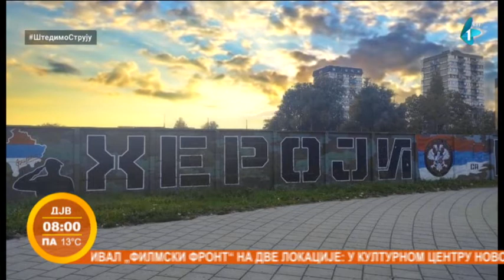Međunarodni bokserski turnir "Nevidljivi heroji" za vikend na Spensu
Međunarodni bokserski turnir "Nevidljivi heroji" za vikend će biti održan ispred stonoteniske dvorane na Spensu. Tim povodom, Novi Sad će posetiti brojni sportisti iz inostranstva, a kakav turnir očekuje ljubitelje borilačkih veština razgovarali smo sa predsednikom boks kluba "Patriote", Miodragom Smiljanićem, i prvim trenerom boks kluba "Patriote" iz Novog Sada, Dejanom Smiljanićem i Lazarem Radoševićem, juniorskim reprezentativcem Srbije do 70 kilograma.